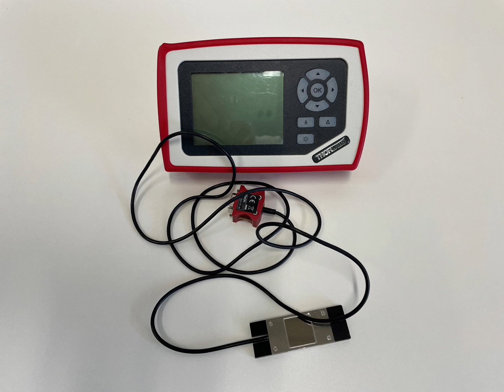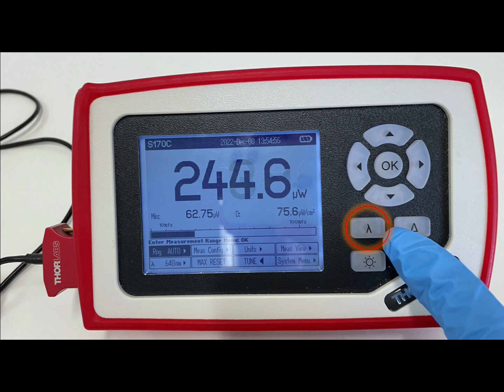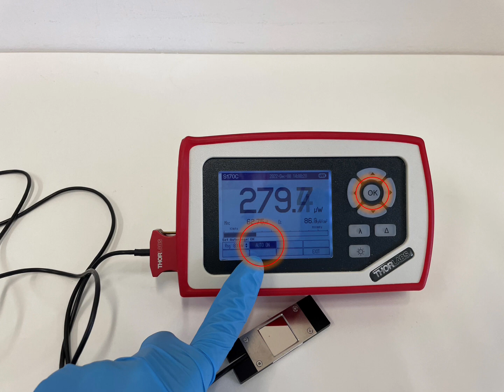How to set up a Power Meter for Illumination Intensity Measurement on a Light Microscope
Tutorial - "How to set up a Thorlabs PM100D Power meter with the S175C Microscope Slide Thermal Sensor for illumination intensity measurement on a light microscope.
This video is part of a series of tutorials produced by the Working Group 1 of the initiative QUAREP-LiMi "Quality Assessment and Reproducibility for Instruments & Images in Light Microscopy" . More information about QUAREP-LiMi can be found